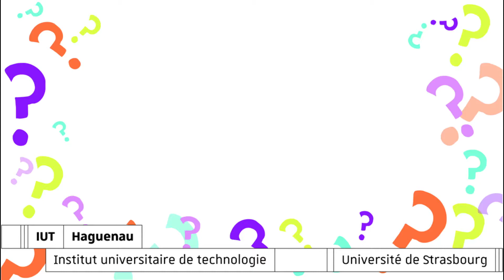KESKIFON EN MMI | Le travail personnel est il important en B.U.T. MMI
Le travail personnel est-il important en B.U.T. MMI?

Tu as besoin de conseils quant au travail personnel à fournir en BUT MMI ? En effet, c’est important de t’investir davantage dans tes devoirs si tu veux bien réussir. Un étudiant en 1ère année de DUT Métier du Multimédia et de l’Internet à l’IUT de Haguenau te donne 5 « trucs et astuces » pour que tu puisses te débrouiller dans ce nouveau monde que sont les études supérieures.

En résumé, voici les 5 conseils :
1. En cours, écoute bien et interagis. En participant, cela te marquera davantage que si tu restes passif.

2. En cours, prends des notes personnels. Le diapo du prof ou les notes des autres ne t’aideront pas autant que si c’est toi qui a réalisé ton cours. Le travail n’est mieux fait que par soi même (si c’est fait sérieusement).

3. A la maison, retravaille les exercices. En première année, il va y avoir beaucoup de matières. Pour tout assimiler, il faudra tout retravailler correctement, voire les refaire plusieurs fois. Tu verras que les notions de sous-réseaux/masques sous-réseaux, Linux, HTML ou Photoshop ne s’apprennent pas en claquant des doigts.

4. Après avoir révisé, repose toi. Le lendemain, prends une feuille blanche et notes-y tout ce que tu as retenu. Tous les oublis seront ce qu’il te reste à revoir. A l’approche des partiels, relis tes cours magistraux avant de te coucher. Ce sont des méthodes très efficaces.

5. N’hésite pas à poser des questions à tes professeurs ou à des étudiants qui ont compris si tu es perdu. Travaille à plusieurs si tu en as la possibilité ! Cela vous motivera mutuellement. Si tu es capable d’expliquer à quelqu’un un exercice ou un cours, c’est que tu as compris !

Travaille bien !